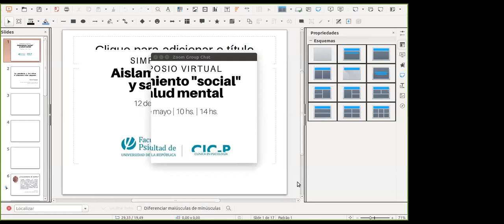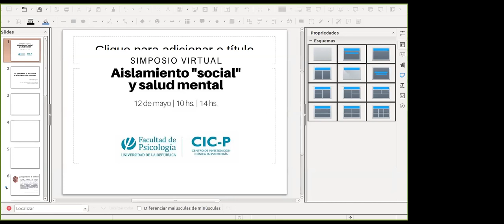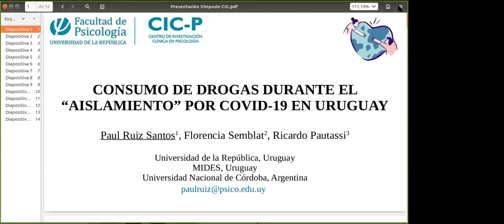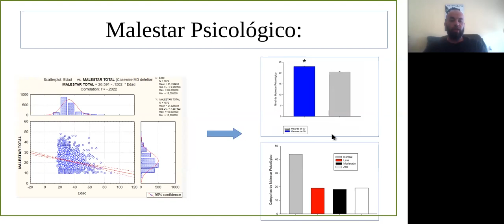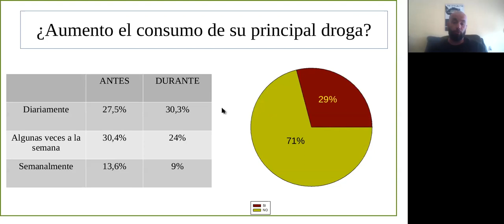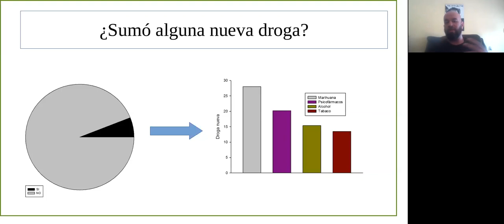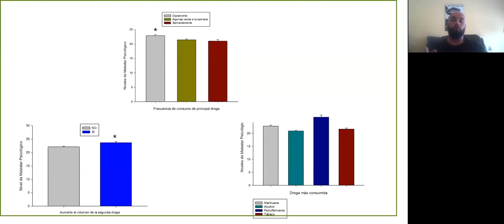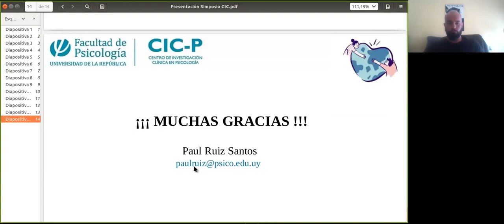Simposio virtual: Aislamiento "social" y salud mental (primera parte)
El objetivo principal del simposio organizado por el Centro de Investigación Clínica en Psicología (CIC-P) es abordar las relaciones entre el aislamiento, llamado "social" y la salud mental, desde la perspectiva de la investigación clínica en psicología.

En el evento los/as investigadores/as del CIC-P pusieron en discusión la ruptura que presenta en nuestra vida cotidiana la medida de aislamiento tomada ante la irrupción de la emergencia sanitaria. Particularmente abordaron las alteraciones que pueden repercutir negativamente en cómo pensamos y sentimos, en nuestros sueños y temores, entre ellas distanciarse de los apoyos para el cuidado de sí y de los demás, la coexistencia de los planos de trabajo y de la vida doméstica, la separación de los vínculos afectivos y las dificultades que se interponen en la realización de las tareas más sencillas.

Participan:
Prof. Asist. Dr. Daniel Camparo,
Dr. Paul Ruiz
Prof. Agda. Lic. Rosa Zytner.